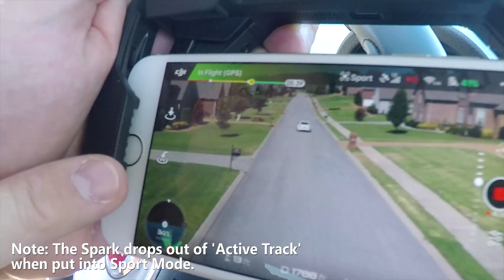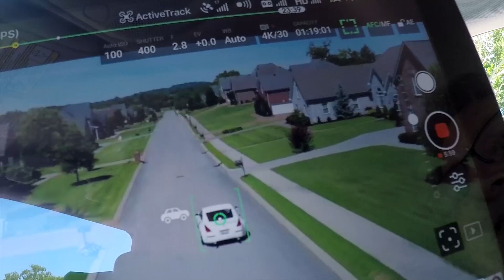KEN HERON - DJI Spark vs DJI Phantom 4 Pro [Collab with ReadySetDrone]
Which drone tracks subjects the best?
The DJI Spark or the DJI Phantom 4 Pro?
Special guest Kelly from Ready Set Drone spent an afternoon in Nashville trying to figure out which one does better cinematic chase video. Stop by Ready Set Drone's channel and enjoy Kelly's videos: